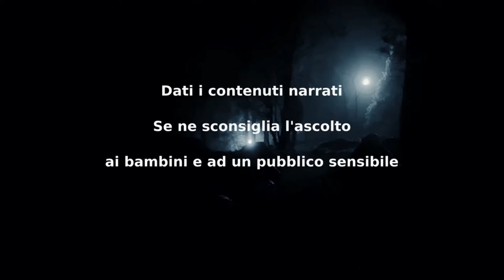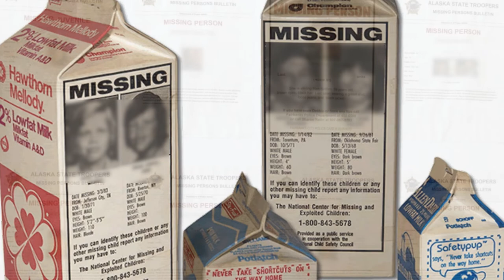Ci Sbagliavamo sull'apocalisse Zombie - CreepyPasta ITA